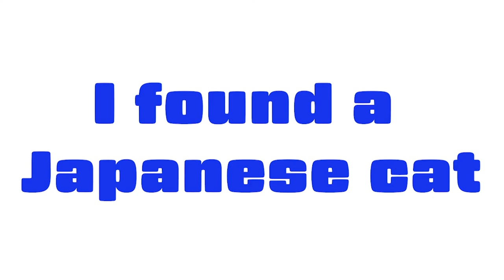#013 VR Christmas 2019!!!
VR samurai experiences VR Christmas.